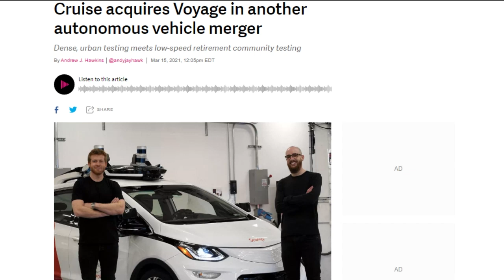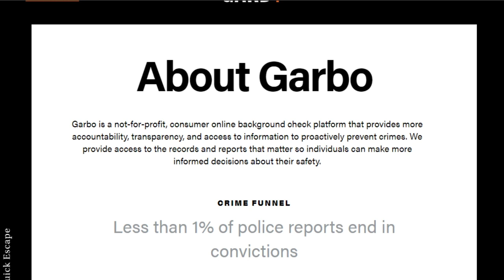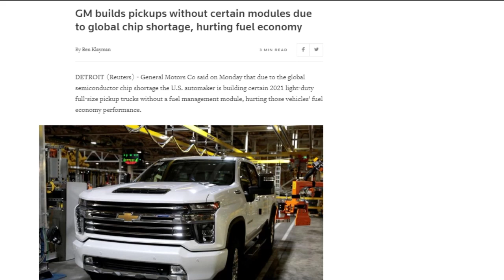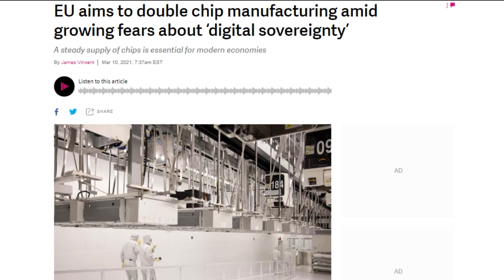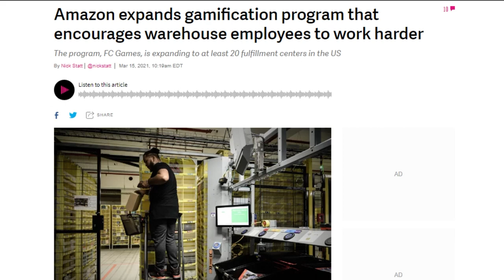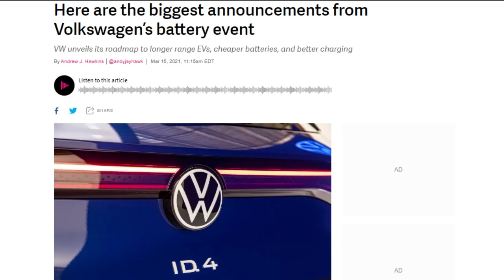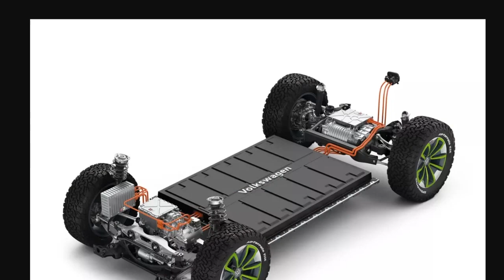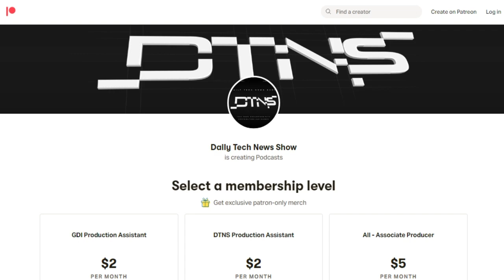Amazon's Warehouse Games - DTNS 3987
The Information reports Amazon is expanding an existing program called FC Games, which encourages its fulfillment center employees to improve efficiency and compete against others for digital rewards, such as virtual pets.

Next guest:
Peter Wells